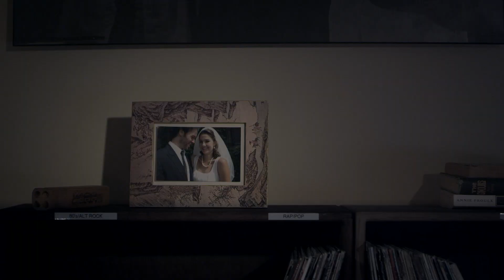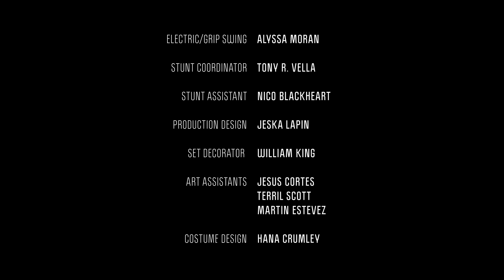CGI Sci-Fi Short Film : Strange Thing" - by Alrik Bursell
Check out this cool sci-fi short thriller called "Strange Thing" as a newly married couple, Kris and Jake, wake up to find a door has appeared in their living room. As the temptation to open the door lingers the couple discusses how to handle this bizarre phenomenon as they discover more about the person they each married.

“Strange Thing” is a thriller made in the tradition of 1980’s sci-fi films featuring a strong score and stunning practical and visual effects.

Official Selection Los Angeles Fear and Fantasy Film Festival 2014
Official Selection Pictoclik Film Festival 2014
Official Selection Tri-Cities International Fantastic Film Festival 2014
Official Selection Galactic Film Festival 2014
Official Selection Shredder Film Festival 2014
Official Selection SF Global Movie Fest 2014
Official Selection Action on Film International Film Festival 2014
Official Selection Scare-Con Film Festival 2014
Official Selection So-Cal Film Festival 2014
Winner Best Science Fiction Film, Terror Film Festival 2014
Nominated Best Sound Design – Colin Gutherie, Terror Film Festival
Nominated Best Screenplay – Alrik Bursell, Terror Film Festival

Cast & Crew
Hali Lula Hudson – Kris
David O’Donnell – Jake
Alrik Bursell – Director/Producer/Writer/Editor
Jason Joseffer – Director of Photography
Matt Stouppe – Gaffer
Jeska Lapin – Art Director
George Schminky – Special Effects/Creature Creation
Tony Vella – Stunts
Issac Pingree – Assistant Director/Co-Producer